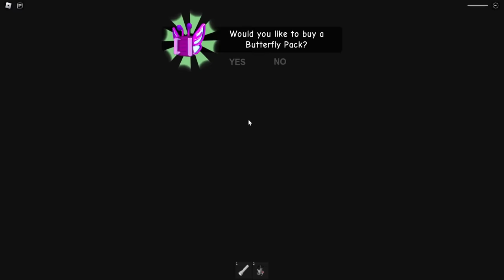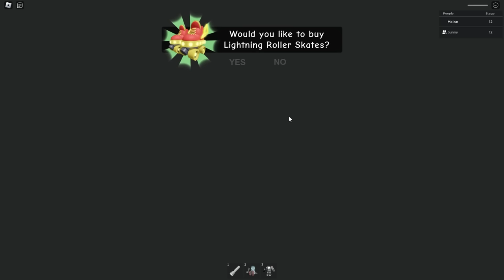Escape Mr. Funny's Toy Shop Obby on Roblox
Escape Mr. Funny's Toy Shop Obby on Roblox FUNNY MOMENT PRANKS
Today Sunny and Melon need to work together, without trolling and pranking too much, to escape mr funny dummy toy shop factory obby in roblox!

NOW!